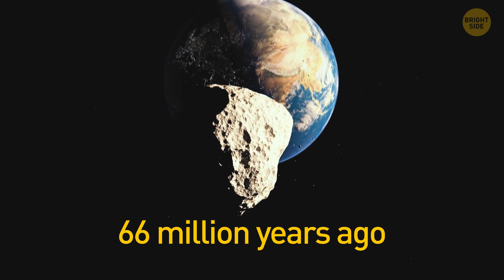11 Asteroids Getting Nervously Close to Earth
Asteroid strikes don't happen often, so when they do, it's memorable! Like the one that wiped out all the dinosaurs! 🌠🦖  But that doesn't mean asteroids have stopped flying near our planet. In fact, some of them fly by a little too close for comfort! But get this: there are near Earth asteroids that are getting closer and closer over time! So, are we due for an epic dinosaur-style collision, or can we do something to prevent these giant space rocks from smashing into our planet? 🤔